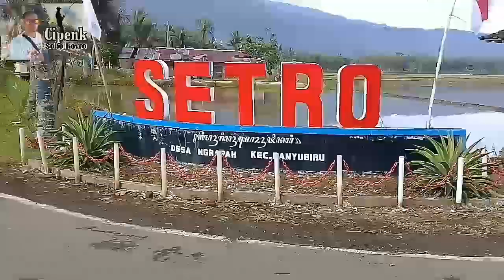Mancing sawah kelep berulang kali pindah spot tak ada perlawanan